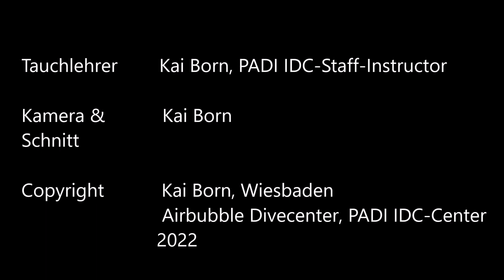E03 Tauchausrüstung - Funktionsprüfung (FHD 50p)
Nachdem wir das Tauchgerät zusammengebaut haben, müssen wir nun eine Funktionsprüfung durchführen. Wir dürfen nur ins Wasser gehen, wenn wir wissen, dass alles richtig funktioniert. Wir demonstrieren diese Funktionsprüfung.
Es ist sinnvoll, das Blei erst nach dieser Prüfung in die Tarierweste zu schieben.